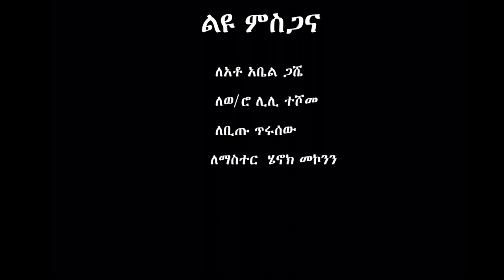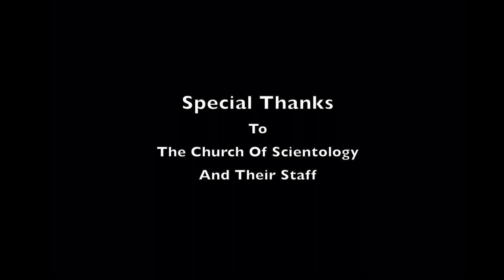Gera-show Live Exclusive Interview With Engineer Tadele Bitul - Part One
ከክቡር ኢንጂነር ታደለ ብጡል ጋር በሕይወት ታሪካቸው እና ገጠመኞቻቸው ዙሪያ የተረገ ልዩ ቃለ ምልልስ - ክፍል አንድ